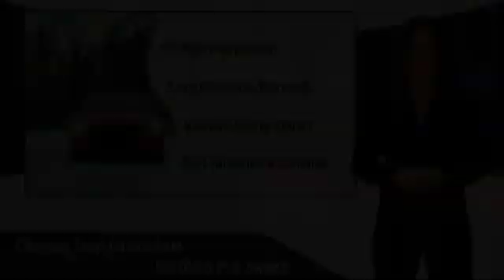2017 RAM 1500 Colorado Springs CO 7836T1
Don't miss this 2017 RAM 1500. It's equipped with great features. You'll want to take this Vehicle home. Make a great choice today.